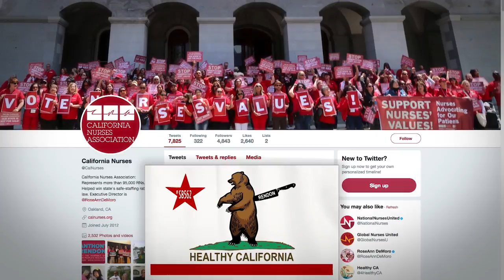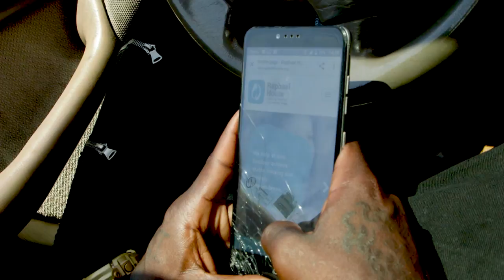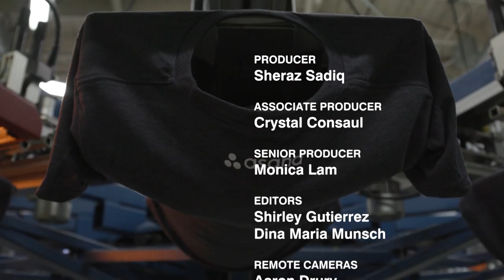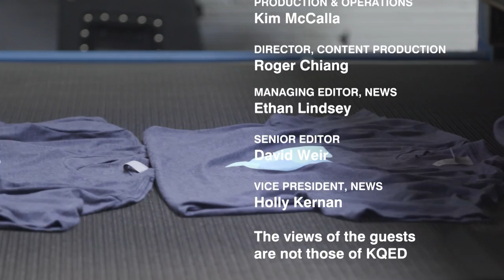KQED Newsroom: National and State Politics, Homelessness and Working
Political Analysis

KQED Newsroom goes on the road again to UC Hastings College of the Law to

discuss the week’s big political and legal news. We discuss President Trump’s

and California’s travel bans, the fate of national health care reform and

statewide single-payer health care, and cases concerning religion and the

environment.

Guests:

 Professor Rory Little, UC Hastings College of the Law

 Scott Shafer, KQED politics and government senior editor

 Carla Marinucci, Politico senior writer
Working Homeless

Many of the thousands of homeless people in the Bay Area work part- or full-time jobs even as they struggle to find a place to shower and sleep. We hear from three individuals about the challenges and misconceptions that many working homeless must overcome.

 Guests:

- Kevin McCracken, Social Imprints co-founder
- Andrew Jackson, Civicorps member
- Dominic Griffin, currently homeless

This segment is part of our ongoing coverage of homelessness in the Bay Area, and is also part of the SF Homeless Project, a collaboration of more than 80 media organizations from the Bay Area and beyond.